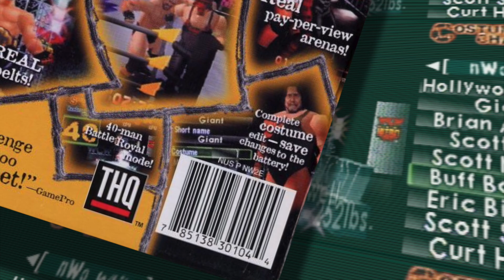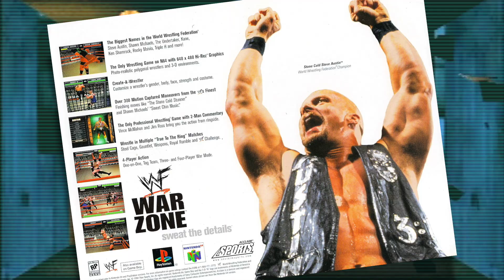Wrestling Games - Create A Wrestler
One of the most popular inclusions in a wrestling game is the create a wrestler mode. This is one of the shining spots in the genre and today we are going to talk about this beloved feature.